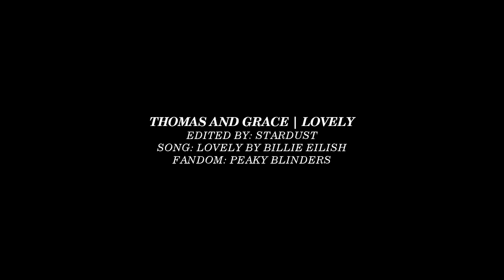Thomas & Grace | Lovely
OKAY BUT GUYS, I'M SO FUCKING GLAD I DID THIS 😭😭😭 My heart is just - AH! I miss these two so much!!!

If you'd like to buy me some coffee to help keep me going, I'd appreciate it. ♡

♔ Peaky Blinders
♔ Lovely
♔ I don't remember what coloring this is, sorry guys 🙈 creds to who made it though